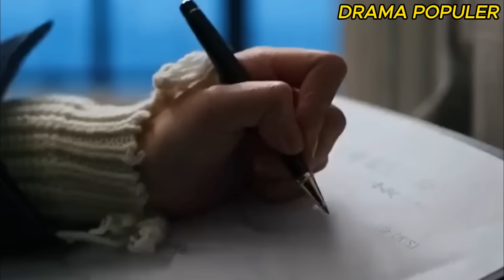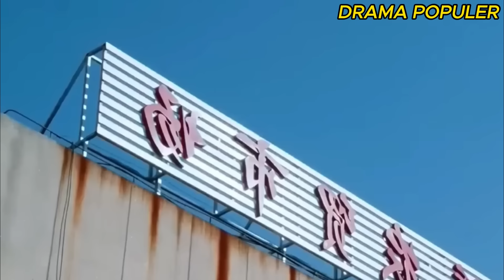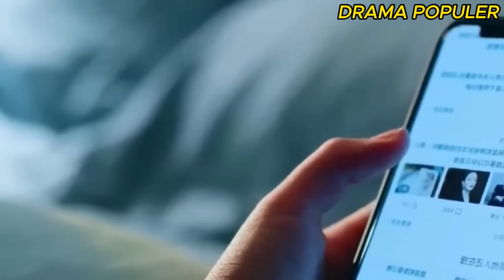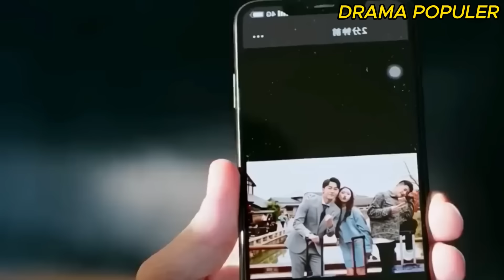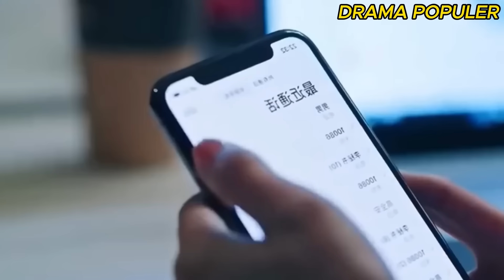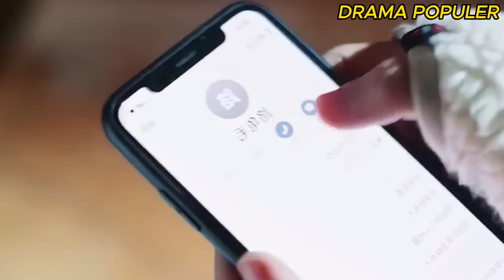Bos Kaya Naksir Sama Koki Hotel, Hotelnya Langsung Dibeli - Alur Cerita Film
SELAMAT DATANG DI CHANEL KAMI, SEMOGA TERHIBUR DENGAN ALUR FILM YANG KAMI SAJIKAN. TENTUNYA JANGAN LUPA TERUS DUKUNG KAMI.